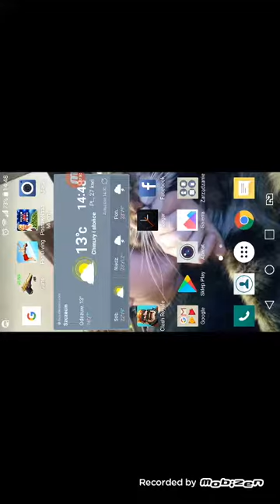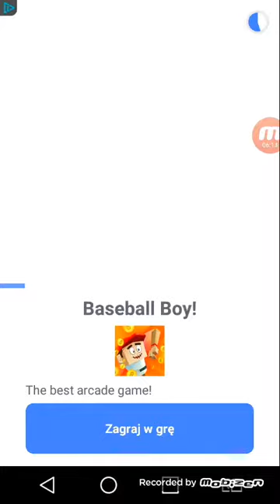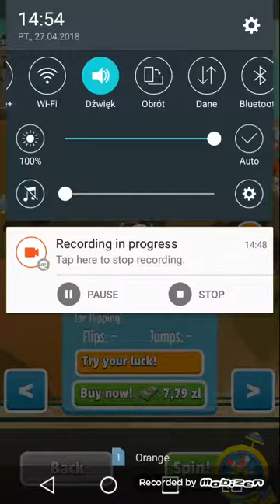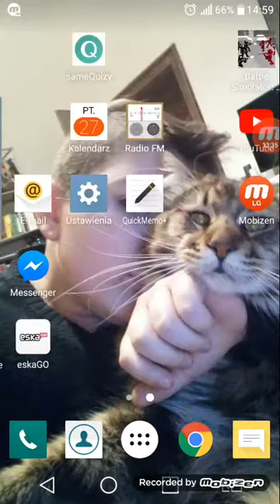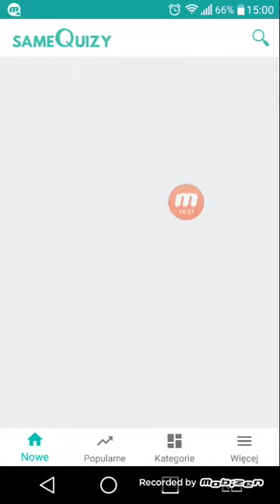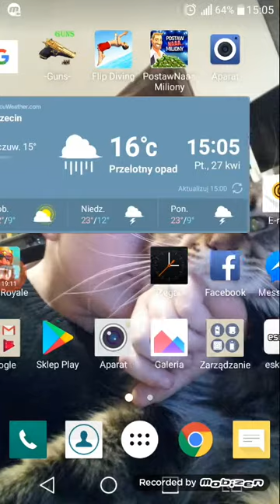3 gry w tym clash royale i oferta